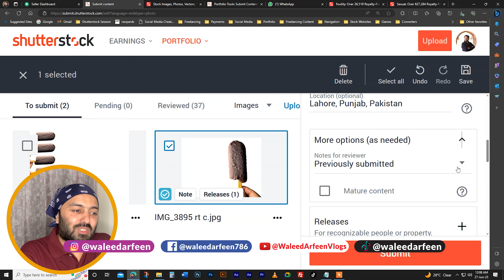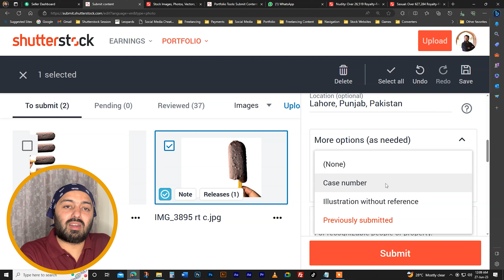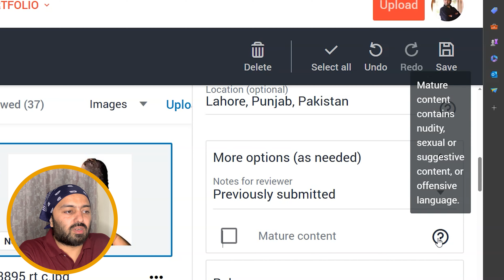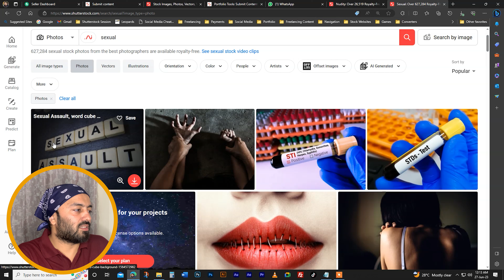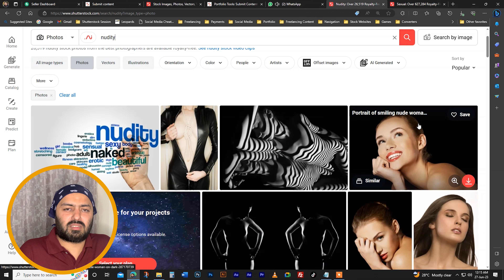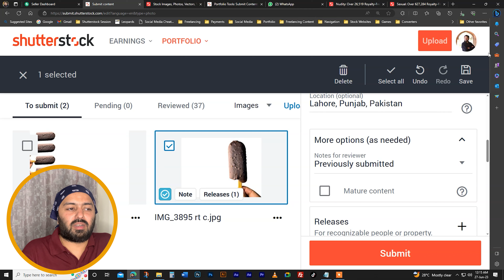Mature Content and More Options on Shutterstock Contributor | Urdu / Hindi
In this video, you'll learn all about MORE OPTIONS AS NEEDED and MATURE CONTENT while submitting your file via PC.

I hope you will appreciate & LIKE it.